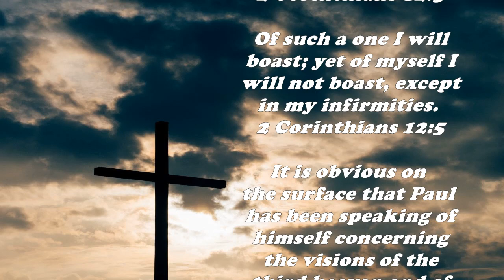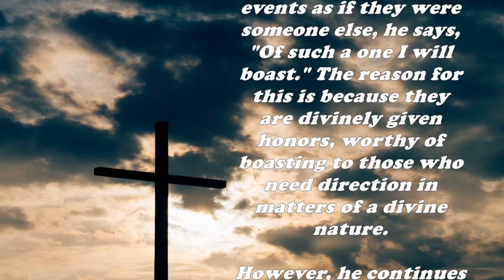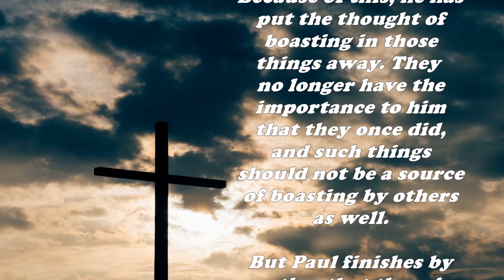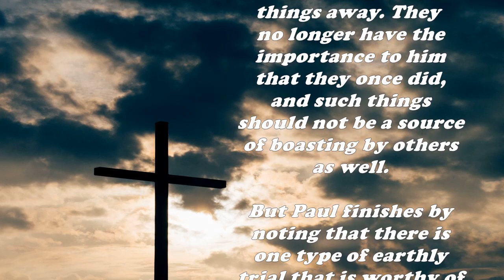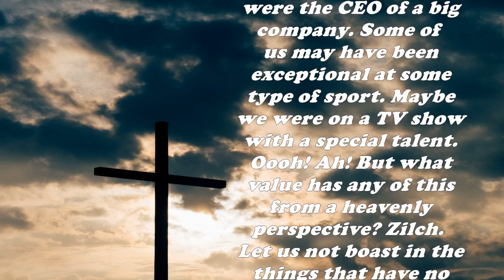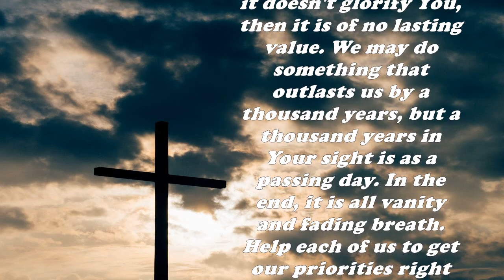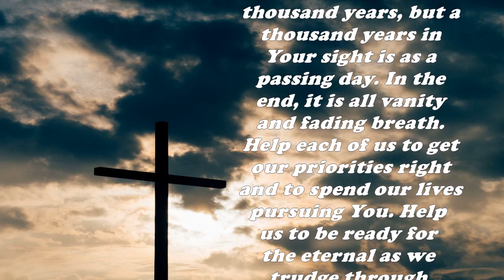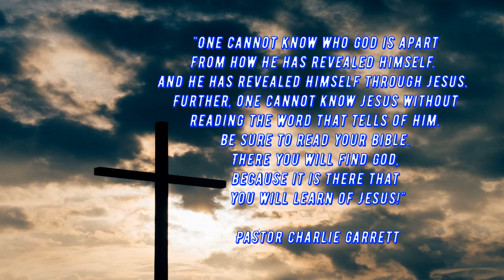Daily Bible Verse Commentary - 2 Corinthians 12:5